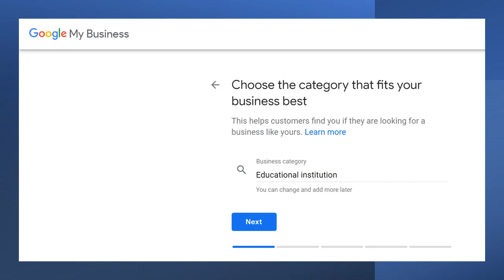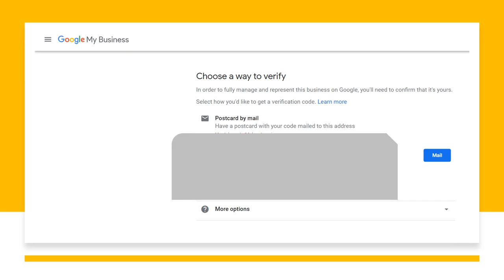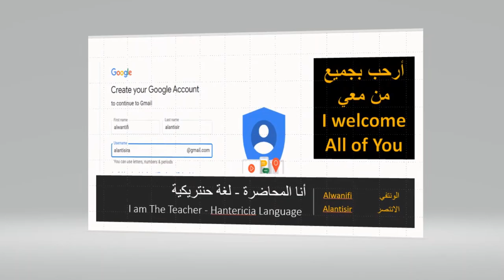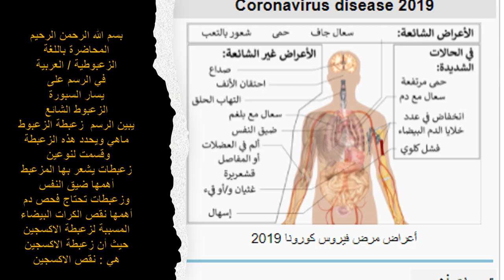أنا المحاضرة - لغة حنتريكية I am The Teacher - Hantericia Language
التاشر
شمس للتدريب
أعجبه
هذه الادب
الجديد
أرجو من
جميع من يصله
هذه الفيديو
نشره اذا
رأيت أنه مقيد
حتى تقدم
شمس للتدريب
كتاب ورقي
تأليف /
الونتفي
استاذة  ادب
اللغة الحنتريكية